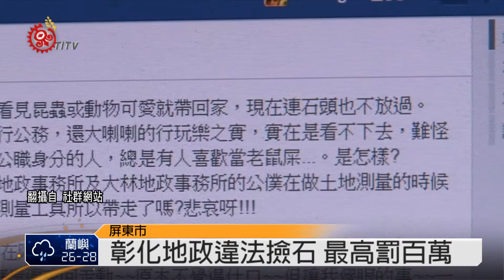彰化地政人員撿南田石 牡丹民怒轟 2014-07-29 TITV 原視新聞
這幾張照片，是一名李姓解說員在旭海觀音鼻自然保留區所拍的，也就是在俗稱的阿朗壹古道裡面。照片中很清楚看到，有兩位男士從海邊搬運南田石，準備放到車上帶回去，而車上還清楚寫著二林地政事務所以及和美地政事務所，他們是來自彰化的地政人員屏東縣政府表示他們的行為已經違法，自然保留區範圍內涉撿石行為，依文資法第84條規定，自然保留區禁止改變或破壞其原有自然狀態，違者可處5年以下有期徒刑、拘役或科或併科新臺幣20萬元以上100萬元以下。

李姓解說員除了向屏東縣政府檢舉，也將照片貼在網路上，立刻遭到網友砲轟，對於他們的行為當地族人也大表不滿。

雖然撿拾南田石的彰化地政人員已經歸還石頭，並且也公開向社會大眾道歉，不過他們的行為已經給民眾作了最壞示範。